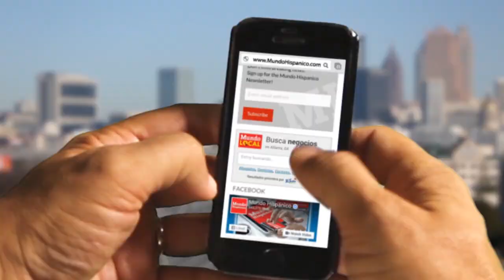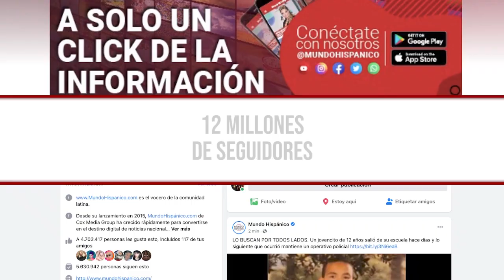Inmigrante es atacada verbalmente por esta mujeres | MundoNow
Inmigrante es atacada verbalmente por esta mujeres
Lo que vivió Adriana González de 31 años no se lo desea a nadie, dice que es la peor pesadilla de un inmigrante en cualquier parte del mundo, ser víctima de un ataque de odio racial.

“Tienes un problema porque eres Machu Picchu… tú eres una indígena Machu Picchu… eres una india, una mierda, una basura”, fueron parte de lo insultos que recibió Adriana junto a su novio, por dos mujeres en aparente estado de ebriedad quienes chocaron su auto de forma frontal según denunció la víctima en entrevista con MundoNow.